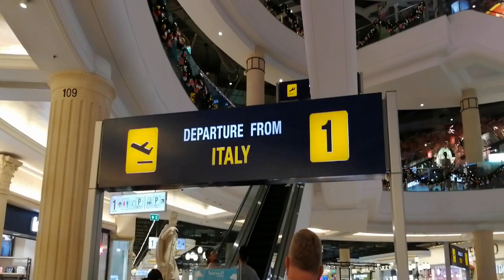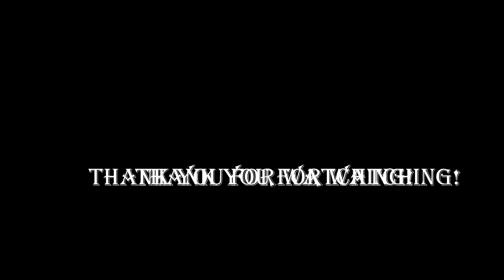WINDOW SHOPPING TERMINAL 21 PATTAYA THAILAND